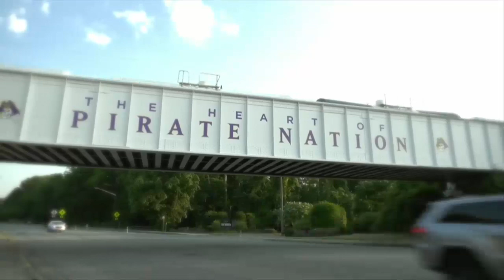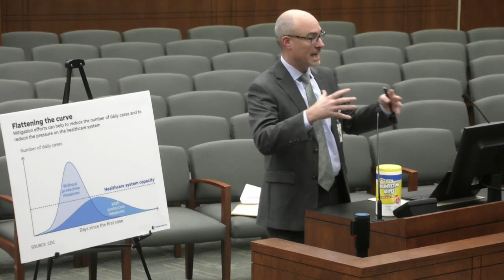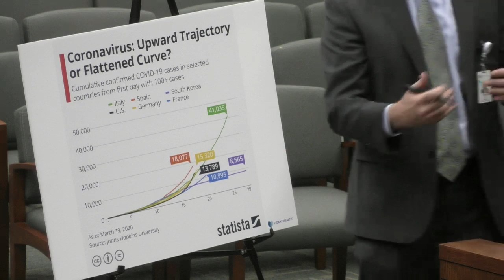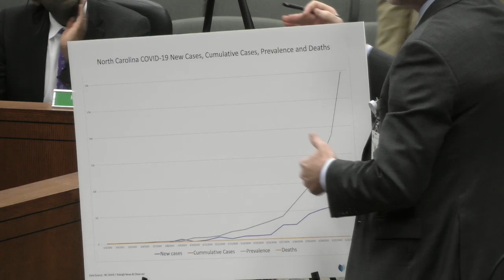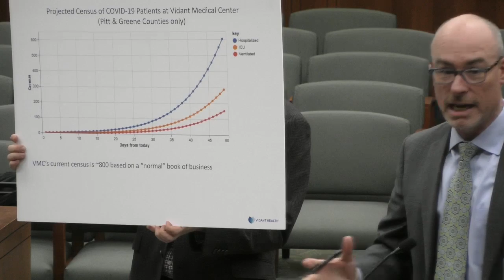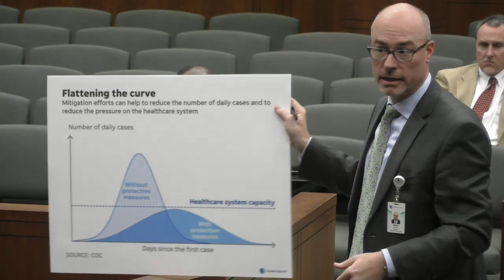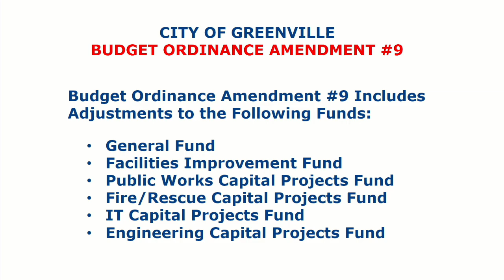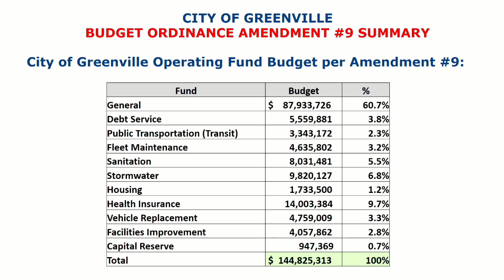City Council Meeting (3-23-20)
Timestamps:
00:00:40 - Call to Order
00:02:12 - Invocation by Mayor PJ Connelly followed by Pledge of Allegiance
00:02:58 - Roll Call & Approval of Agenda
00:04:40 - Public Comment Period
00:05:42 - COVID-19 Update Presentation by Brian Floyd, President of Vidant Medical Center and Chief Operating Officer for Vidant Health Hospitals.
00:58:35 - Consent Agenda
01:00:12 - Added Item: Clarification of the Mayor's Authority to Issue Emergency Proclamations - Presented by City Attorney Emanuel McGirt.
01:05:17 - New Business
01:17:30 - City Manager’s Report
01:17:38 - Comments from Mayor and City Council
01:27:07 - Adjournment